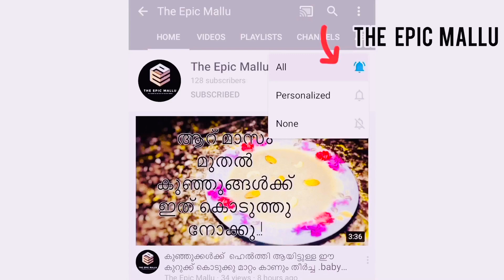Instagram photo hacks |For bikers | Simple modifie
Modifie bike in home for photo hacks